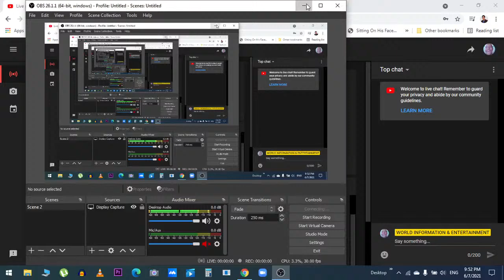NEPAL -VS- JORDAN FOOTBAL MATCH LIVE- FIFA WORLD CUP 2022 QUALIFIER MATCH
Nepal VS Jordan football match for qualifying for FIFA world cup 2022.